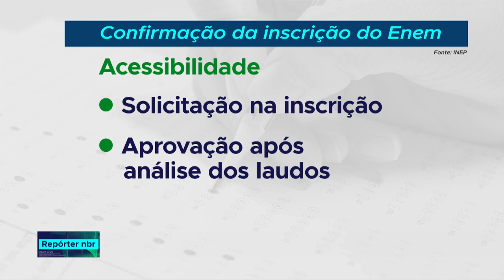Mais de um 1 milhão e 100 mil estudantes já confirmaram a Inscrição no Enem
O número representa 20% do total de inscritos que passa de 5 milhões 513 mil estudantes. Os estudantes que vão fazer o Enem já podem acessar  os cartões de confirmação da inscrição que pode ser consultado na página do Enem 2018.